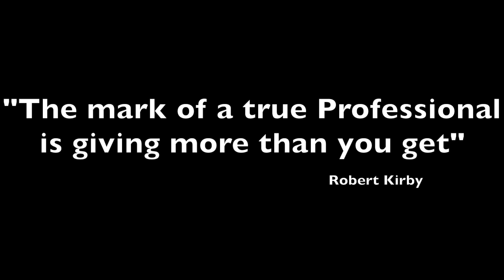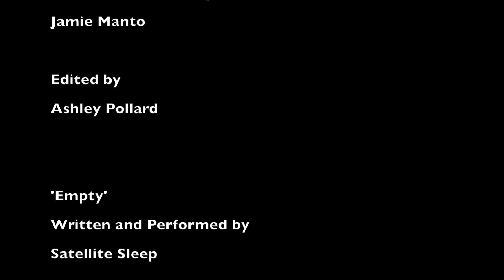Quit the Habit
The Five Lads
present..

A 'hitman' on his last job.

apologies for the poor footage in the bedroom. we didn't have lights so had to boost the ISO and lower the shutter speed.. quality suffers dramatically. :(

2011